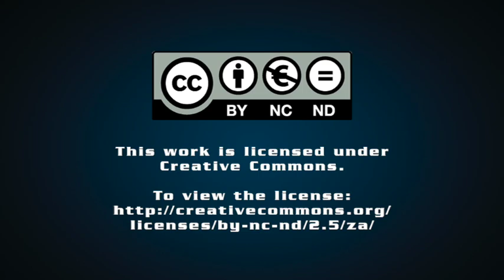[Electra Mining Africa 2024] Epiroc Highlights at Electra Mining: Pioneering Underground Innovations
At Electra Mining Africa, running from September 2-6 at Nasrec, Epiroc South Africa is set to showcase cutting-edge products designed to advance mining technology. Saltiel Pule, Epiroc’s Underground Regional Sales Manager, shared insights with Engineering News & Mining Weekly about the company’s mission to “accelerate the transformation” of the mining sector through its latest innovations.